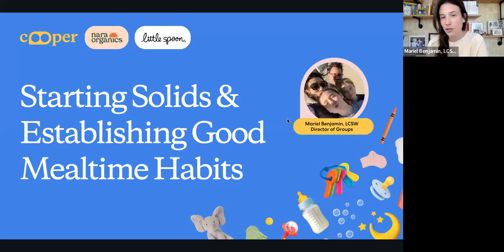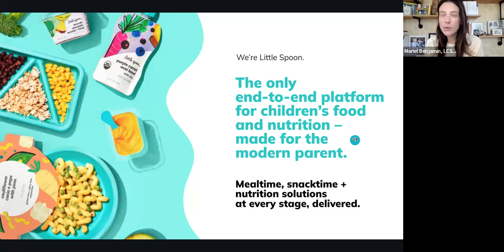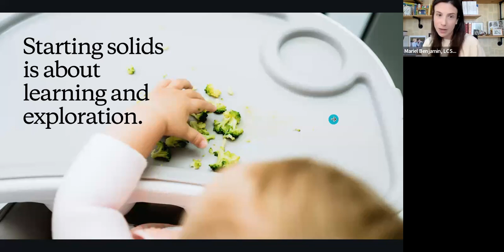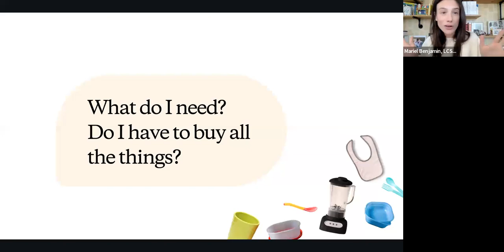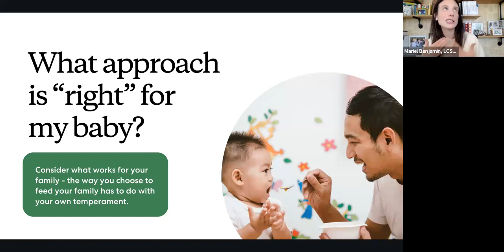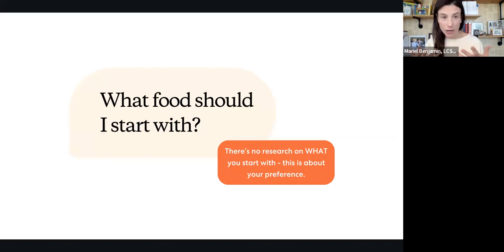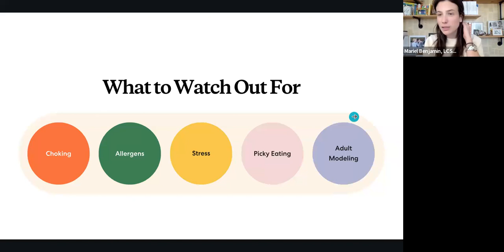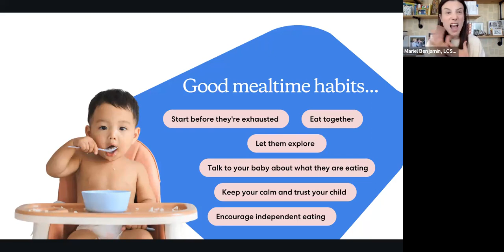Starting Solids and Establishing Good Mealtime Habits from the Start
Up until now, you've been focused on formula or breastmilk, or both. Your baby’s feeding journey is about to begin and we're here to help you establish good habits from the very start. This isn’t about food, it is about culture, family and communication. Join Mariel Benjamin, our Director of Groups, together with our partners at Nara Organics and Little Spoon, as we give you all the information you need to confidently start solids and answer all your  questions in real time.